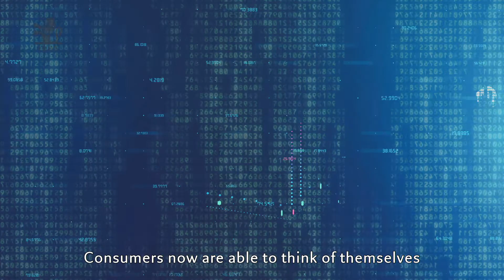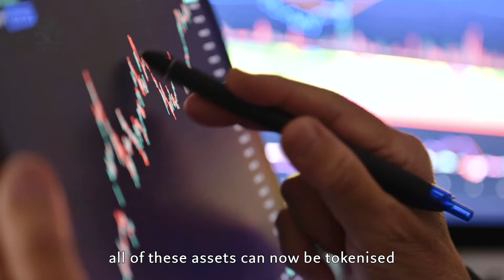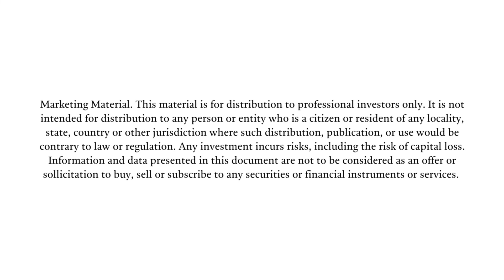Secular Outlook - The promise of Web3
The Web3 trend of tokenisation and digital assets will have far-reaching implications for our lives and our portfolios, says Senior multi asset investment manager Shaniel Ramjee.